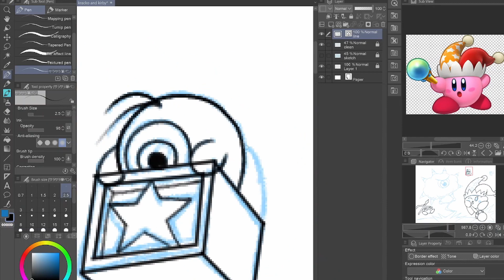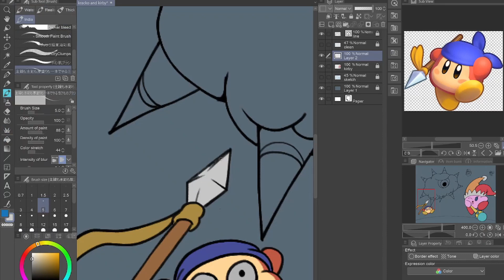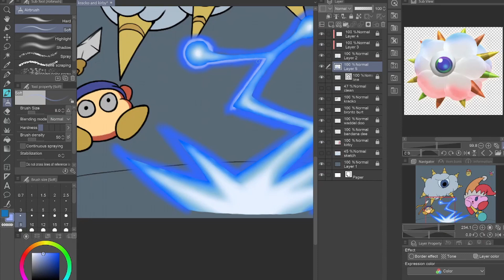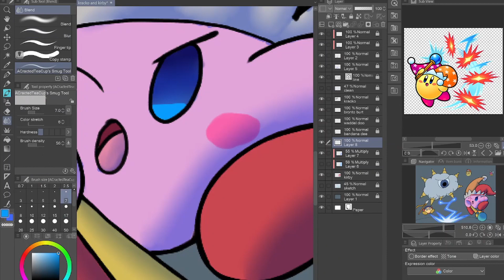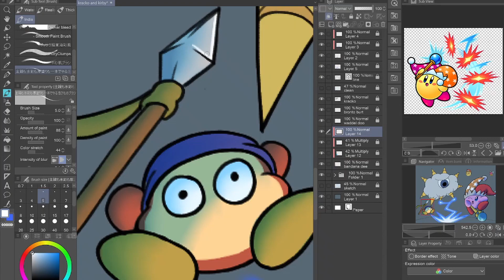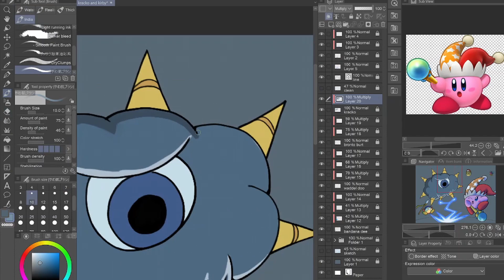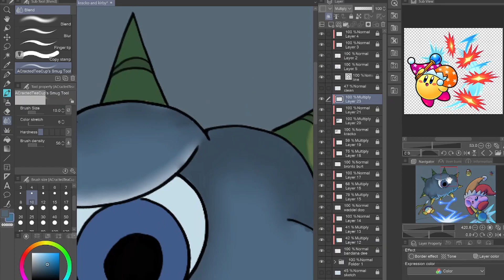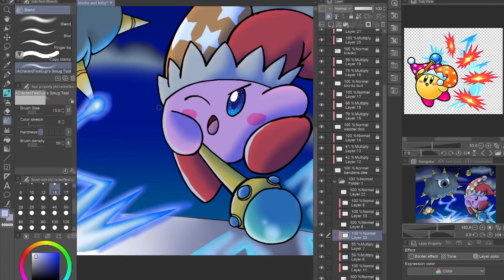Battle in the clouds- kirby speedpaint